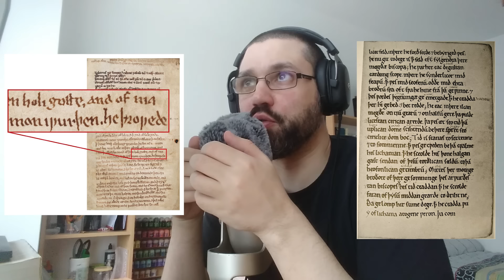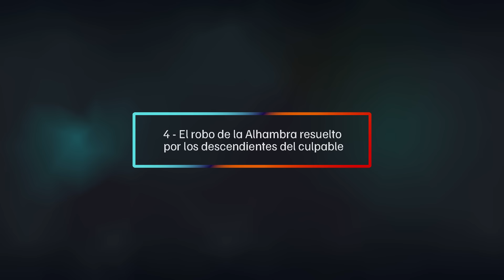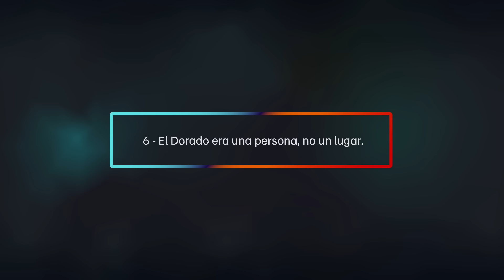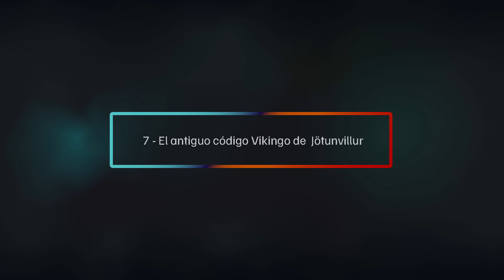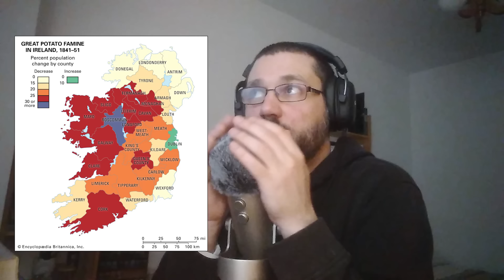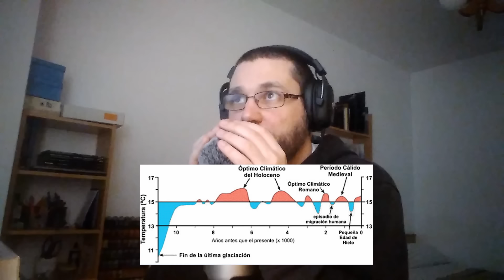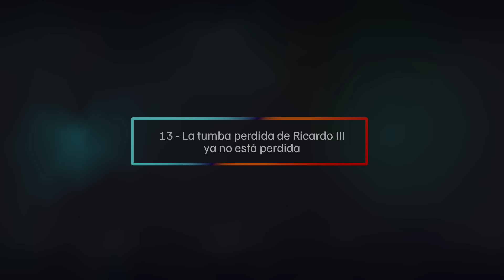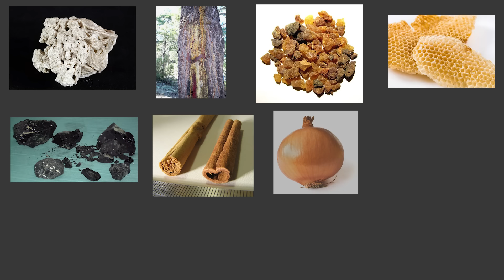🎧 ASMR - 15 Misterios históricos RESUELTOS (parte 3) 🔎🎙️ Leyendo sobre misterios con voz grave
⏱️ Partes del vídeo:

1 - 00:00 - La búsqueda de Troya
2 - 03:38 - La mano trémula de Worcester
3 - 06:10 - Los Nazca fueron cómplices de su propia desaparición
4 - 09:01 - El robo de la Alhambra resuelto por los descendientes del culpable
5 - 11:38 - La ubicación del USS Indianápolis
6 - 13:59 - El Dorado era en realidad una persona, no un lugar
7 - 18:08 - El antiguo código Vikingo de  Jötunvillur
8 - 20:57 - El monasterio perdido vinculado al texto gaélico escocés más antiguo: el “Libro de Deer”
9 - 23:22 - La causa detrás de la gran hambruna de la patata
10 - 25:35 - Un joven de 21 años resuelve un misterio de 2000 años
11 - 28:32 - La cabeza de Bosham
12 - 30:13 - El misterio del mijo en Tibet
13 - 32:51 - La tumba perdida de Ricardo III ya no está perdida
14 - 38:12 - Los materiales necesarios para hacer una momia
15 - 41:29 - El cementerio de ballenas

📝  ¿Te gusta el contenido que hago?  Tengo unas listas de reproducción para ti: